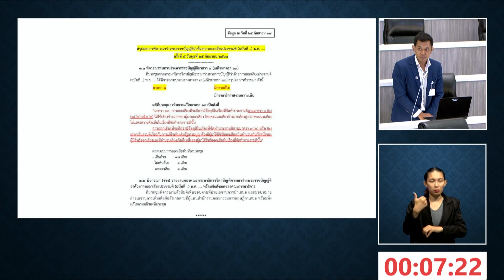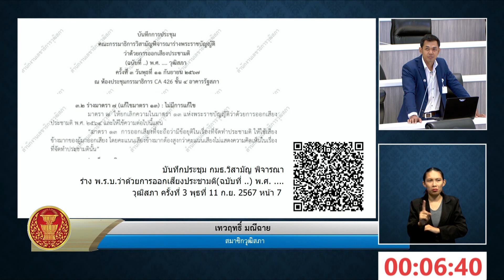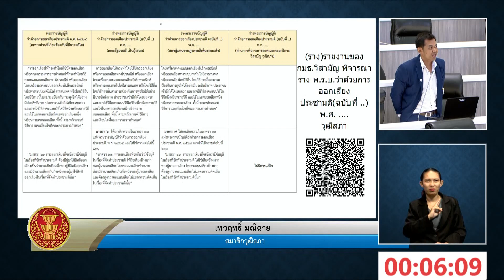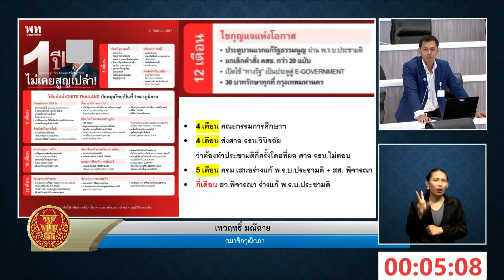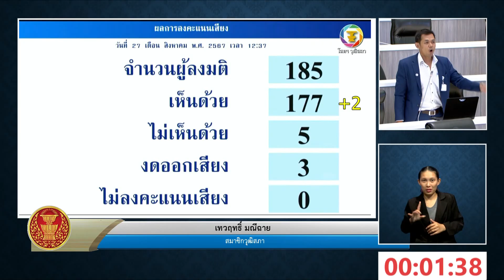นายเทวฤทธิ์ มณีฉาย ร่างพระราชบัญญัติว่าด้วยการออกเสียงประชามติ (ฉบับที่ ..) พ.ศ. ....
วุฒิสภา ครั้งที่ 15 (สมัยสามัญประจำปีครั้งที่หนึ่ง)
วันจันทร์ที่ 30 กันยายน พ.ศ. 2567
# ร่างพระราชบัญญัติว่าด้วยการออกเสียงประชามติ (ฉบับที่ ..) พ.ศ. .
นายเทวฤทธิ์ มณีฉาย